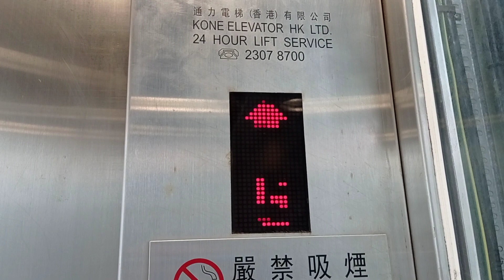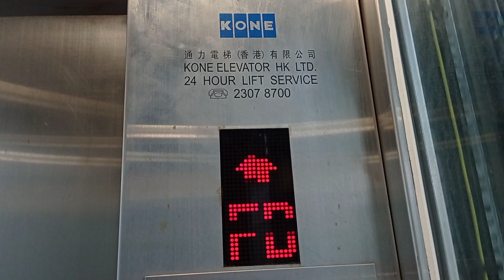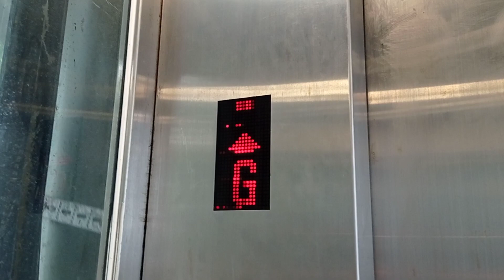長沙灣荔枝角道行人天橋KONE升降機（1,2）(通往長順街)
兩部升降機停2層：（G,FB）